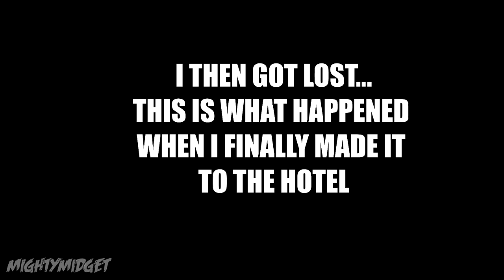Riding From Monaco To Italy - Europe Trip Day 3 Part 2